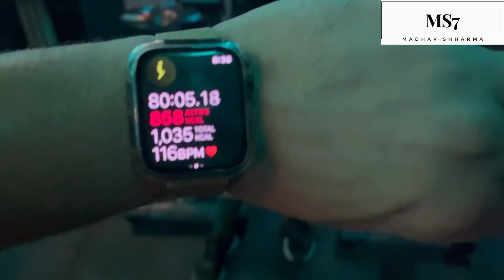Kashish Ne Bhi Puche Roadies Wale Questions 😭😖